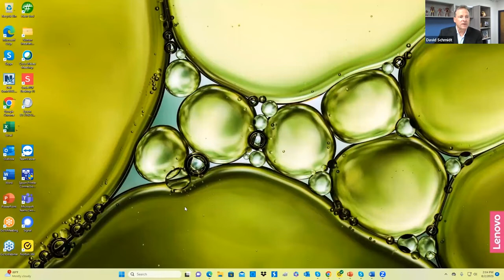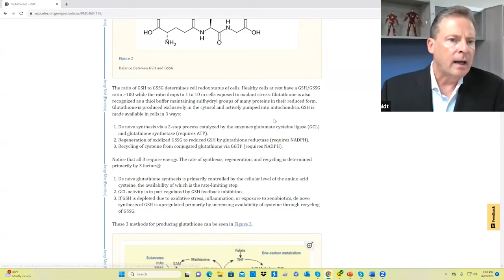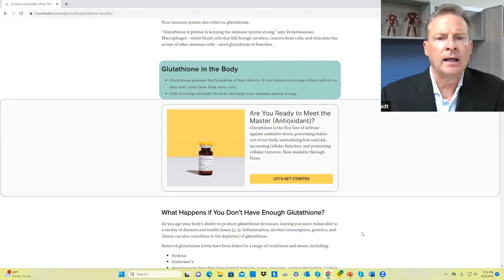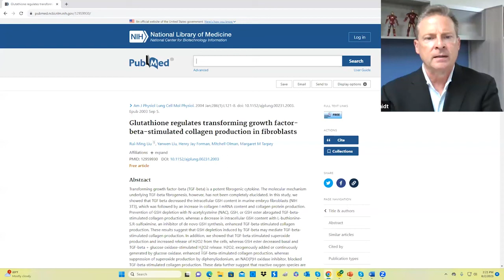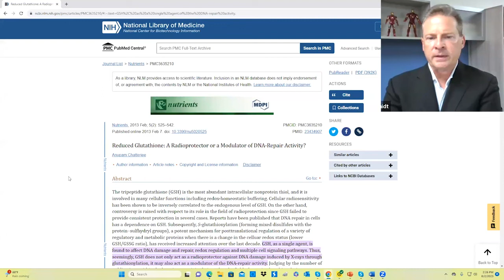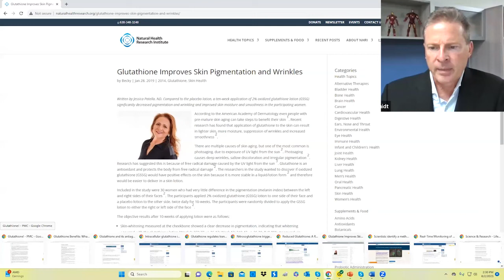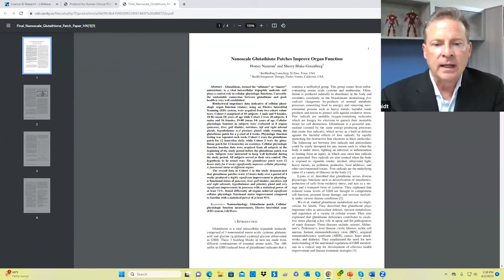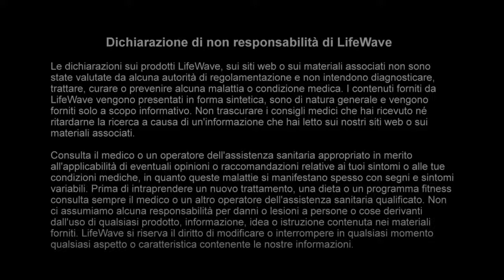LifeWave | Prodotto | Webinar Aziendale | Glutathione | Intervista con il dott. David Schmidt | 2023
Webinar Prodotto di approfondimento su Glutathione con l'inventore principale, fondatore e AD della LifeWave, il dott. David Schmidt.

Il Glutatione può fare tante cose, quali …
👉🏼 Proteggere l'udito, la vista ed aiuta a rallentare / diminuire i sintomi del morbo di Parkinson ☺️
👉🏼 Proteggere la pelle, ridurre le rughe (qui possiamo aiutarci riducendo all'osso il fumo e l'alcol) 😌
👉🏼 Stimolare la produzione del collagene e la rigenerazione della cartilagine (bisogna però consumare abbastanza proteine!) 😄

… ma non solo …

👉🏼 Il glutathione può riparare il DNA delle cellule prima che si dividano ulteriormente (questo si estende anche a difetti rilevati durante la formazione di un feto !!!)
👉🏼 Vegani / vegetariani: per un risultato ottimale è meglio assumere l’amminoacido cisteina, che altrimenti si trova solo nel latte e nelle uova 🙏🏽
👉🏼 Chi ha appena iniziato con i cerotti glutathione e/o desidera specificamente disintossicarsi, può usarli quotidianamente. Oltre a ciò, 3-5 giorni a settimana possono essere sufficienti, specialmente per chi usa X39 quotidianamente, dato che X39 di per sé aumenta il glutathione di circa il 30 % (il cerotto Glutathione invece del 300 % 🤩) 💪🏽

Scoprirete queste, ed altre informazioni mozzafiato, in questo webinar ! Buona visione !

 destinate a diagnosticare, trattare, curare o prevenire alcuna
 che hai sentito in un video e/o letto in un testo qui presentato.

 sintomi variabili.

 nostre informazioni.